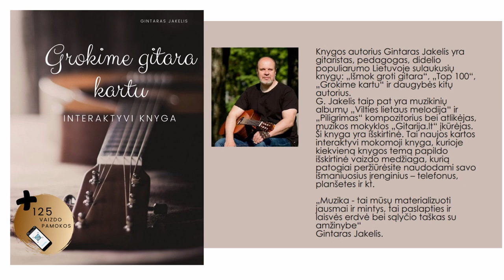Ritmas gitarai 🎸 Kantrybės išbandymas ir gera nuotaika garantuota 😊 Mokomės groti gitara.